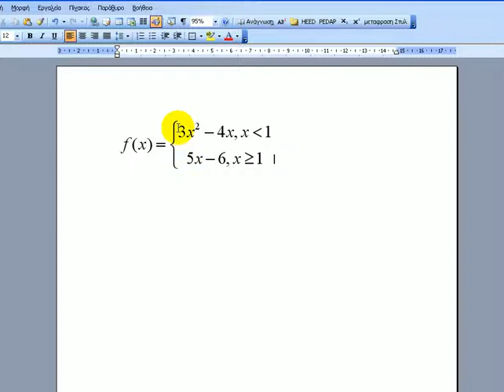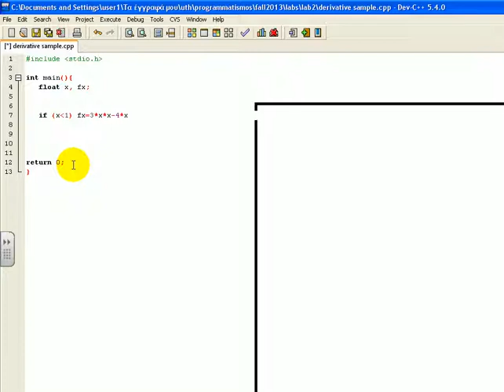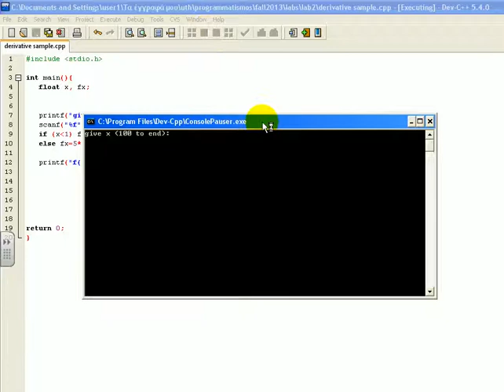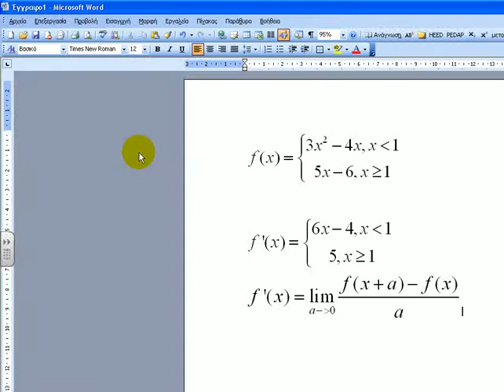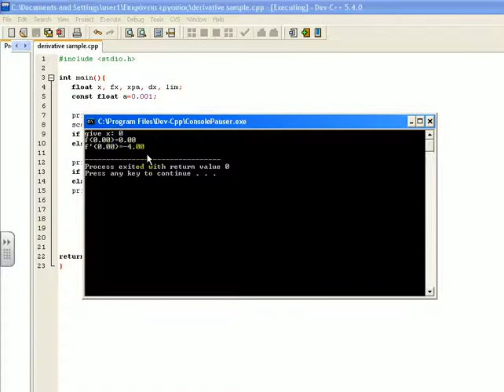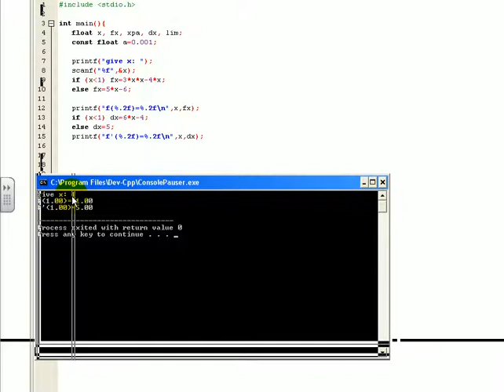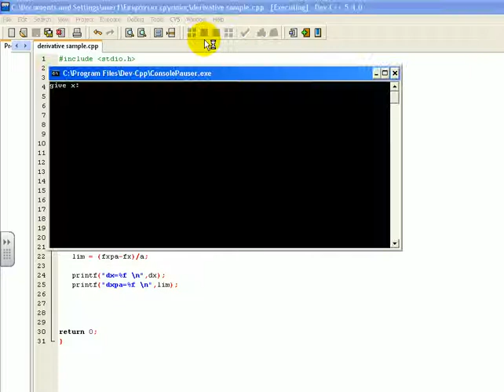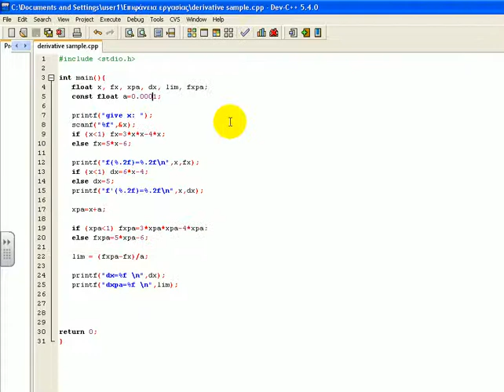Παράγωγος κλαδικής συνάρτησης